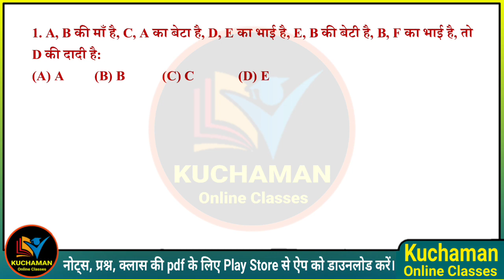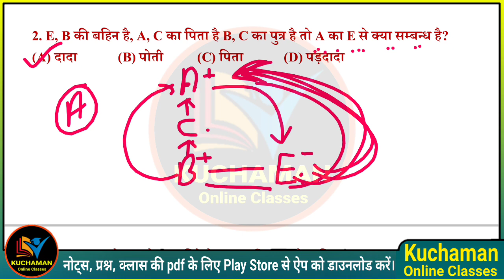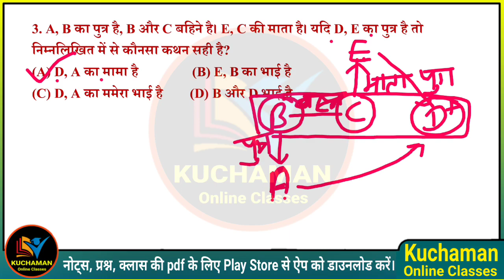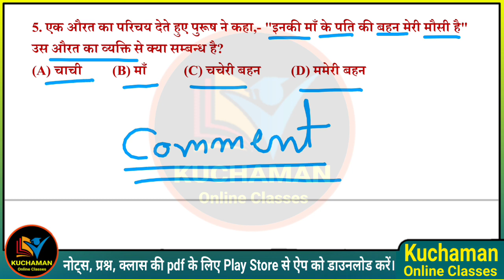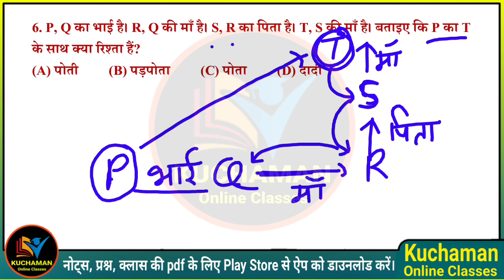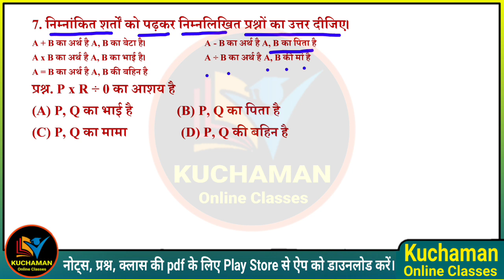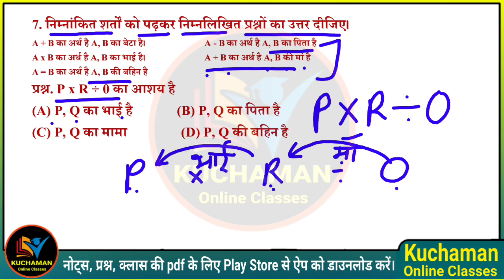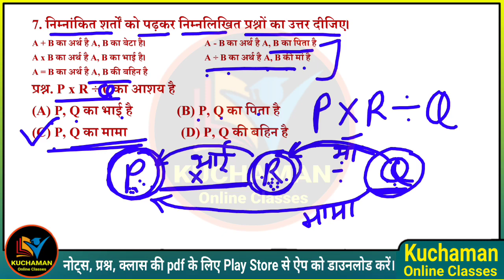VDO रीजनिंग क्लास -05 । रिश्ता संबंधी प्रश्न । Blood Relation Questions । Reasoning Trick se